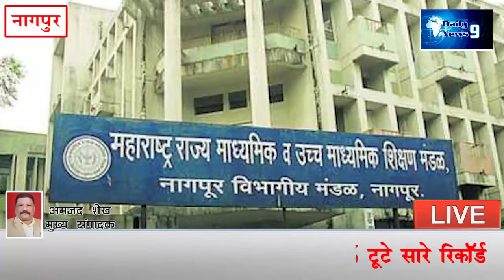DAILY NEWS 9 II 17 JULY 2020 आंबेडकर कॉलेज के चैतन्य प्रथम 99 2% टूटे सारे रिकॉर्ड I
आंबेडकर ज्युनियर कॉलेज के चैतन्य प्रथम.टूटे सारे रिकॉर्ड राज्य शिक्षा मंडल ने जारी किए 12 वी के नतिजे, चैतन्य अय्यर 99.2,साइन्स,आंबेडकर ज्युनियर कॉलेज ,आयुषी नवगाजे-96.15,कॉमर्स मे  आदर्श विद्या मंदिर ,वैभवी कोहले ने 94.15 आर्ट्स  एलएड़ी कॉलेज ने  अंक हासील किए|शिक्षा के लिहाज से पिछले पाँच वर्ष के आंकडो पर गौर करे तो सबसे अच्छा परीनाम इस साल का,9वे से 5वे स्थान पर नागपुर विभाग मे बनाई  जगह|